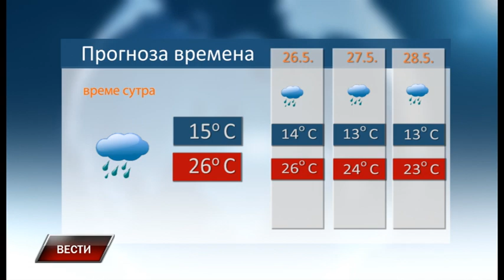Vesti 24 5 2023